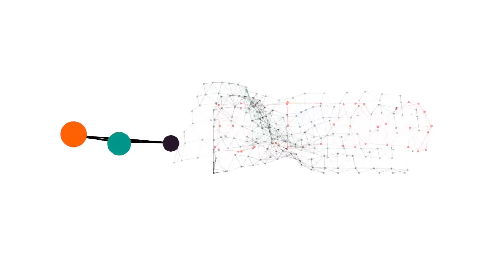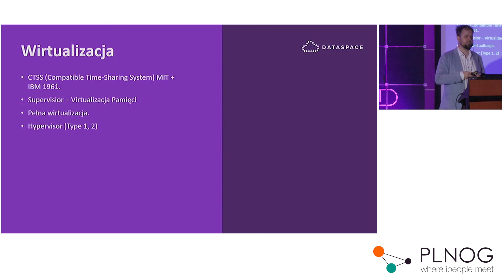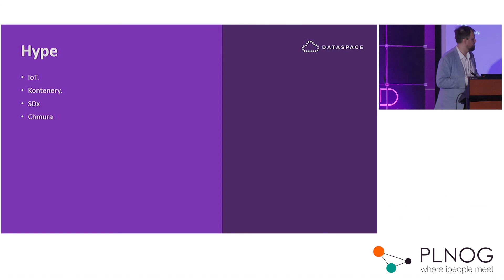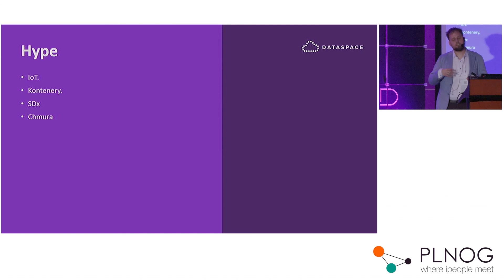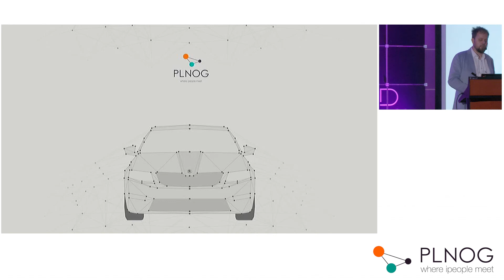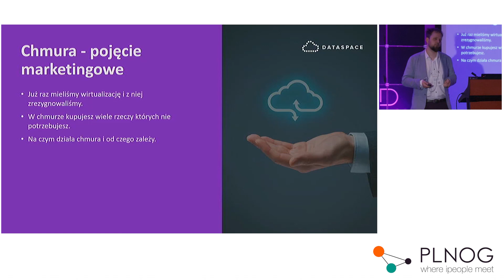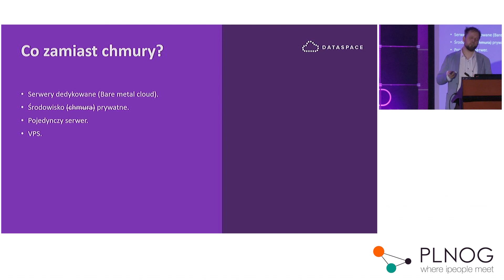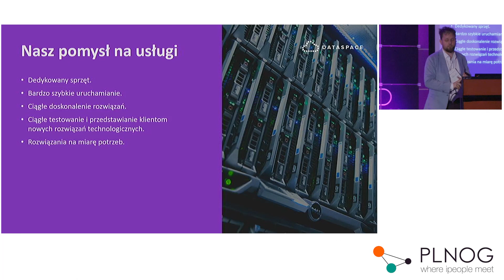PLNOG18 - Marcin Kowalski - Żegnaj chmuro witaj blacho